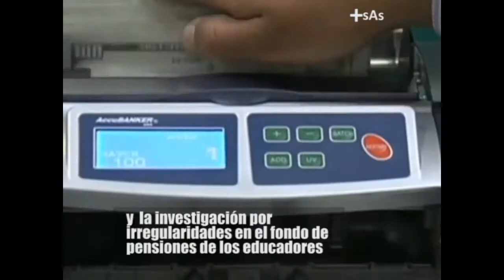Ese votico se perdió, Armando Benedetti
¿Cuál es el problema de que investiguen Dr Benedetti? El Senador y una de las cabezas de lista del Partido de la U Armando Benedetti ha tomado muy mal la apertura de investigación que ha anunciado la Fiscalía General y ha salido a los medios a dar declaraciones que vinculan a altos funcionarios del Gobierno con Odebrecht... Lo extraño es la ausencia de pruebas que den peso a las denuncias... Le recomendamos Dr Benedetti goticas de Valeriana para los nervios.